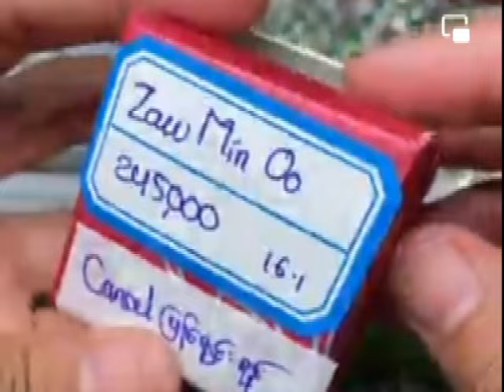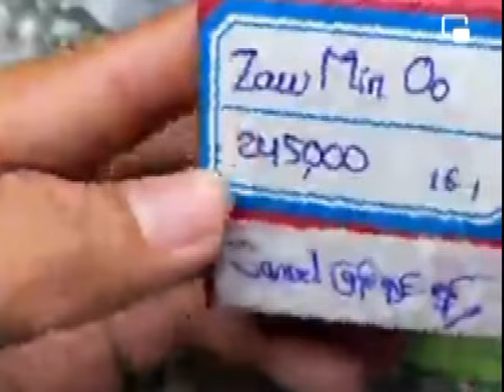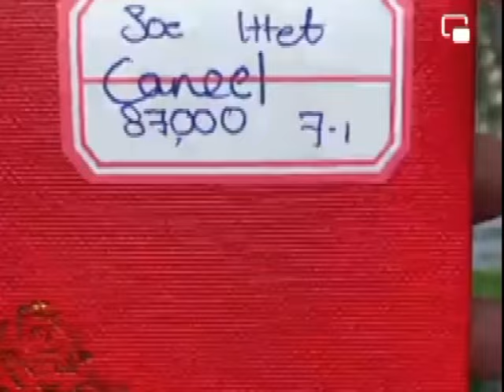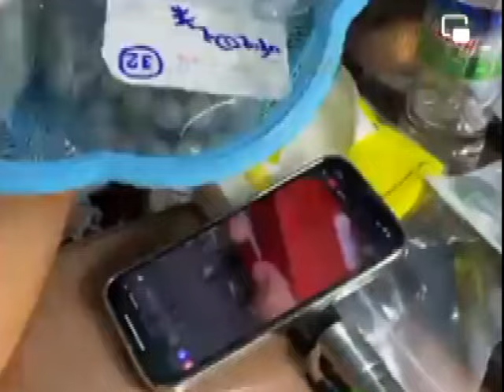MMK 180 MILLIONS FOR BURMESE LAVENDER JADEITE JADE STONES.